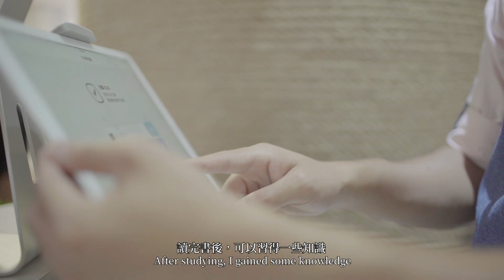《人生有限 前路卻無限》（三十秒版本）【HKU SPACE「改變‧可大可小」短片】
今時今日，社會仍然對視障人士有很多誤解。隨著科技進步，其實他們一樣可以有正常生活，甚至能夠在球場上奔跑踢波、增值自己，為理想奮鬥。

積極，就是克服障礙的動力！6歲開始發現自己有視障的Rex，自言自己經歷的事比其他人多，但他堅信身體的限制不會局限他的發展。Rex熱愛足球，在球場上無懼向前，雖然靠聲音來辨別足球方向一定比較困難，不過他只視這些為磨練意志的訓練，在人生或者學業上面對困難，都不會那麼容易放棄。

一直渴望進修的他，終於克服了各種擔心恐懼，主動致電HKU SPACE 查詢課程詳情，得到職員細心解答及一句「不用擔心」，Rex便成了「市場及管理學(榮譽)文學士」的學生。現時Rex在一間為視障人士而設的社企工作，正好擔任著聯繫公眾和視障人士的橋樑角色。Rex除了改變了自己，更改變了大眾對視障人士的看法。

只要夠積極，每個人都可以打破自身框限，看一個更闊的世界。

每天多學一點，改變可大可小。